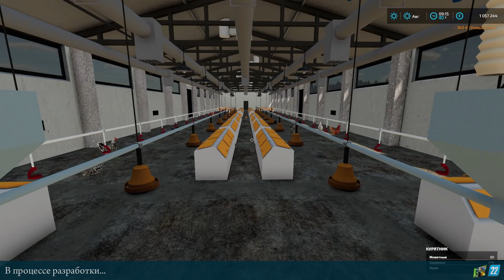Farming Simulator 22 - Строю карту. В процессе разработки. Новое!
Строю свою карту для FS22. Местность выдуманная, функции дефолтные. Больше информации в группе в VK